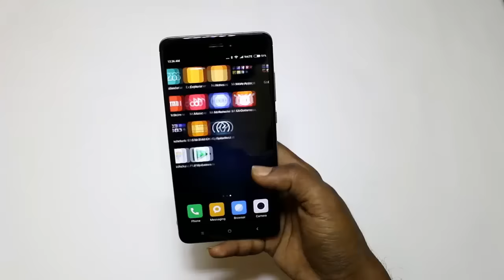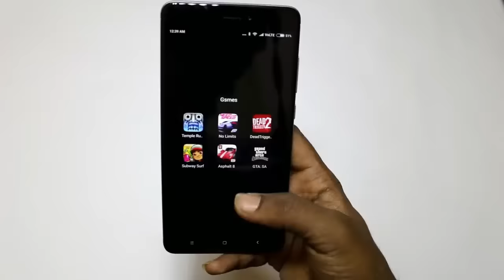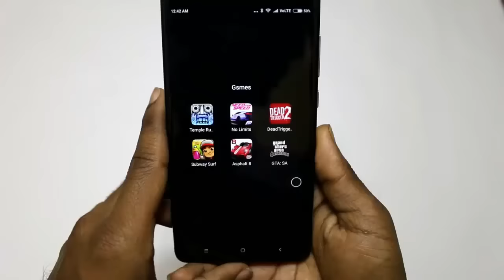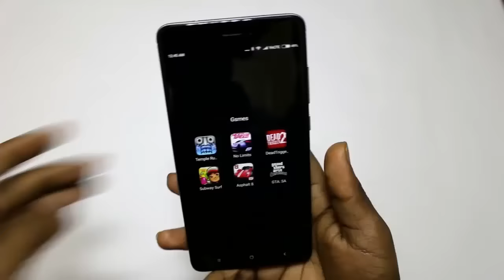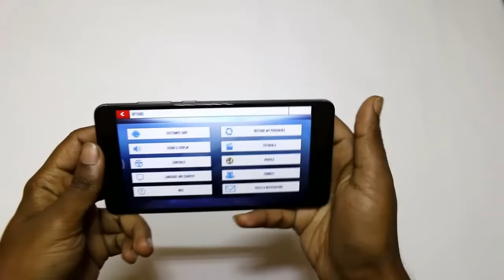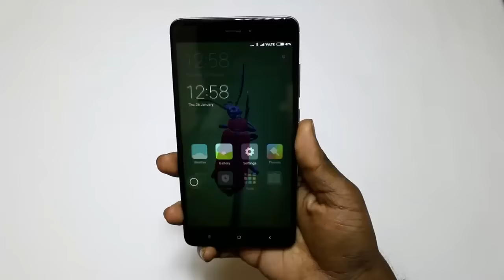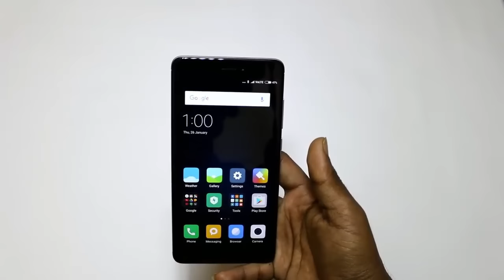Redmi Note 4 Gaming Review in Hindi | Indian Retail Unit | 4gb Ram variant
This is the indepth gaming review of Xiaomi Redmi Note 4 Indian retail Unit 4Gb ram version.
I have played all kind of games from small games to heavy games in to give you an idea of the gaming performance.
The xiaomi redmi note 4 4gb ram version handles every game with ease, there is no isse while playing any games. and there is also no heating issues observed while playing games.

Other videos Of Xiaomi Redmi note 4 Indian Retail Unit 4Gb RAM model.